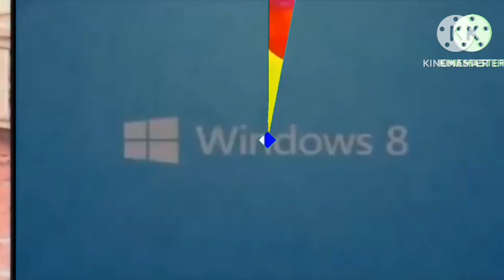Scan vs 87 For Everyone You Make This from 88, 89, 90, 91, 92, 93, 94, 95, 96, 97, 98, 99 or 100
for @Cartman99 & @UnicornLover420